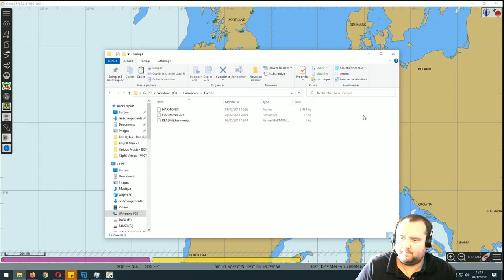TUTO OpenCPN : Marée & courant dans le logiciel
Activé les Harmonics v10 Europe et monde sous OPENCPN

Je vous propose quelques videos de découvertes du logiciel gratuit OPENCPN disponible sur Windows, Linux, Raspberry ou Apple MAC.

Je propose des formations et des services autour de l’électronique marine, l'informatique embarqué et des télécommunications à bord de nos bateaux de plaisance.

Benjamin COL. @ GALAXYMARINE.FR
Bateau Électronique Marine

Rejoignez gratuitement le groupe Facebook d’électronique marine & mobile !